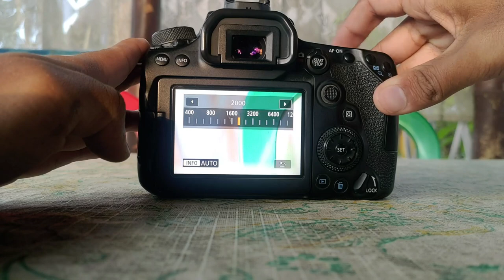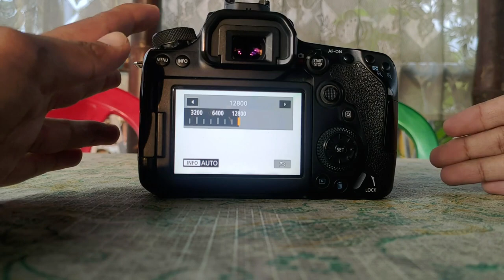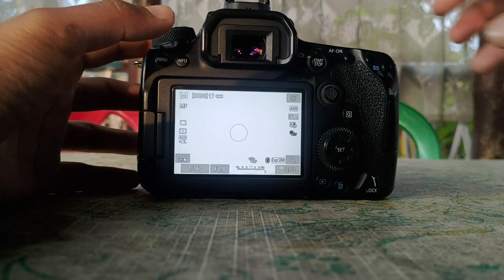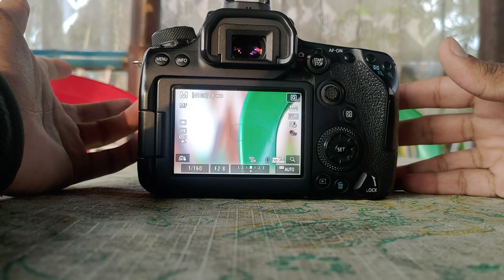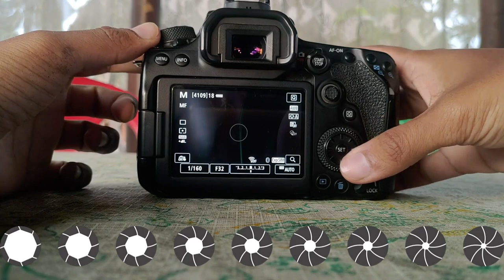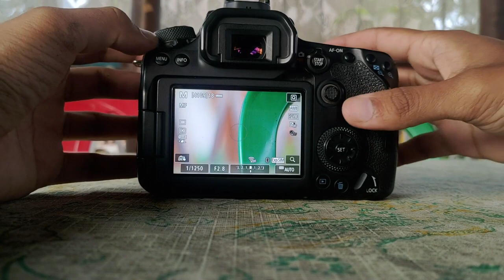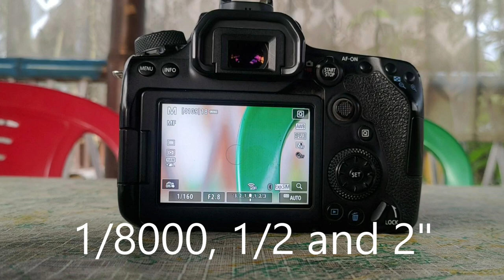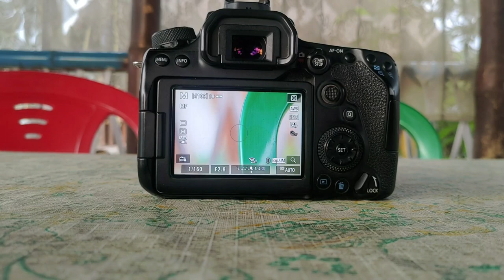Part 2 me baat karenge ki kya hai Exposure Triangle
Namaskar mitron me hu Surekha Aman Sarda ek wildlife photographer and traveller.

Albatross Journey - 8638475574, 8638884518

Camera Body -

Beginner

Canon EOS R50 - ₹67,990
Canon EOS R10 - ₹76,500
Nikon Z50 - ₹59,890
Sony a6000 - ₹48,990
Sony ZV-E10 - ₹52,999
Sony Alpha 6400 - ₹71,999

Professional

Canon EOS R3 - ₹4,85,000
Canon EOS R5 - ₹365,995
Canon EOS R6 Mark II - ₹211,999
Canon EOS R7 - ₹167,990
Canon EOS R8 - ₹129,999
OM SYSTEM OM-1 - ₹1,68,000
Sony Alpha 1 - ₹4,92,789
Sony Alpha 7R III - ₹1,62,989
Sony A9 II - ₹ 3,85,900
Nikon Z9 - ₹4,24,999
Fuji X-H2S - ₹184,998